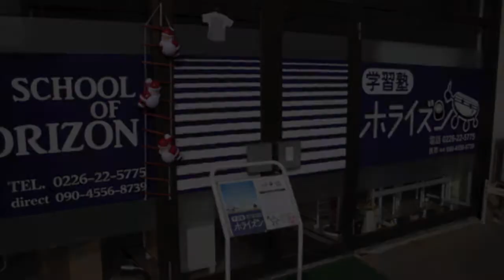からくわ放送局を動かそう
震災後に気仙沼市唐桑地区（旧唐桑町の地域）の情報発信を目的にして設立されました。と言っても、スタッフは３名で、しかもそれぞれが本業を持っています。震災直後は仕事どころではなく時間もありましたが、現在はそれぞれが自分の本業に戻り、今回お話を伺った小野寺充太局長も、自身が経営する学習塾の運営で多忙の日々を過ごされております。

結論から言えば、現状ではコンテンツの更新はほぼ停止状態。唐桑で何かイベントがある際に多少告知する程度にとどまっています。ただ、もし可能なのであれば、当然コンテンツを配信したいとは考えておりますし、このまま終わろうなんて思っていません。唐桑が好きですから。

現在は事業ベースでやっているわけではありませんので、基本的に報酬は発生しません。唐桑が好き、気仙沼や東北が好き、撮り手になってみたい、コンテンツを作ってみたい、運営してみたい、そのような方は、是非小野寺局長までご連絡下さい。

USTREAMで過去の動画などを視聴できますし、サイト内でも色々な情報が見れますので、是非一度ご覧下さい。

唐桑町、個人的には子供の頃から数百回は行っています。今も時々行きます。自然が豊かで復興明媚。本当に良い所です。是非一度お越し頂いて、そして、できればからくわ放送局のお手伝いもお願いいたします。